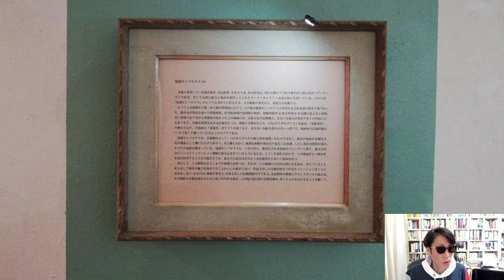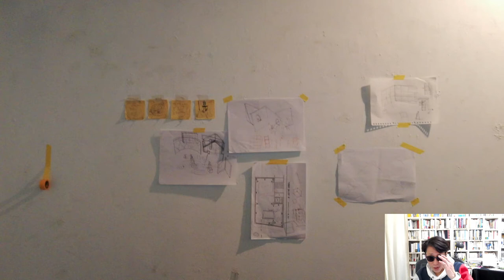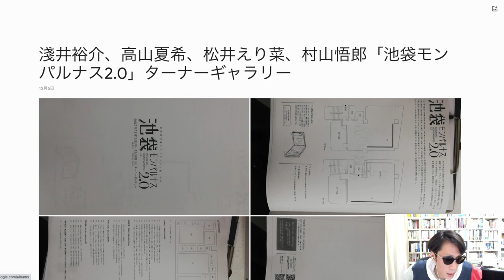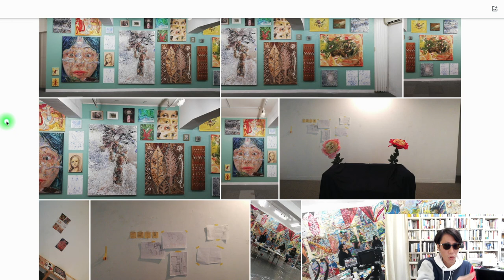「池袋モンパルナス2.0」（ターナーギャラリー）淺井裕介 Yusuke ASAI、高山夏希 Ntsuki TAKAYAMA、松井えり菜 Erina MATSUI、村山悟郎 Goro MURAYAMA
・淺井裕介 Yusuke ASAI、高山夏希 Ntsuki TAKAYAMA、松井えり菜 Erina MATSUI、村山悟郎 Goro MURAYAMA「池袋モンパルナス2.0」ターナーギャラリー